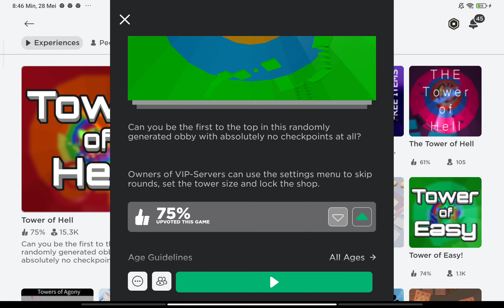Challenge Gaboleh sentuh warna orange😱‼️🍊 ( GAGAL ❌ )+Mabar with subscriber 💓[ ROBLOX INDONESIA ]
🌼Haii KayLovers kali ini aku mau bikin challenge ga boleh sentuh warna oren di tower of misery nihhh! 🌼

Nama Map;; Tower of Misery

Link Map;;

             •🌴Roblox Account 🌴•

•🌼𝙼𝚢 𝙰𝚌𝚌𝚘𝚞𝚗𝚝;; maurobakgratis (Pon)
•🌺𝙲𝚒𝚕𝚊'𝚜 𝚊𝚌𝚌𝚘𝚞𝚗𝚝;; cila_kaylaaa (Cilaa)

ℝ𝕠𝕓𝕝𝕠𝕩 ℙ𝕣𝕠𝕗𝕚𝕝𝕖

‼️NOTES‼️